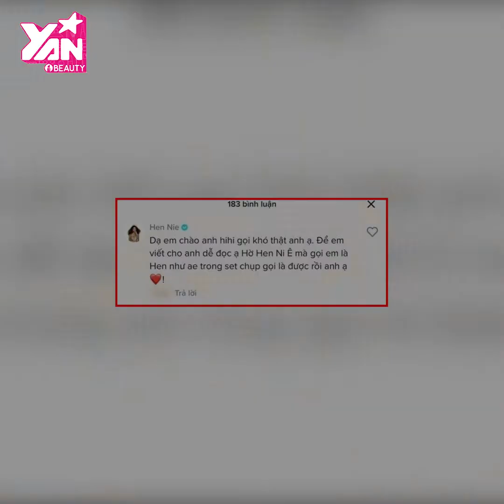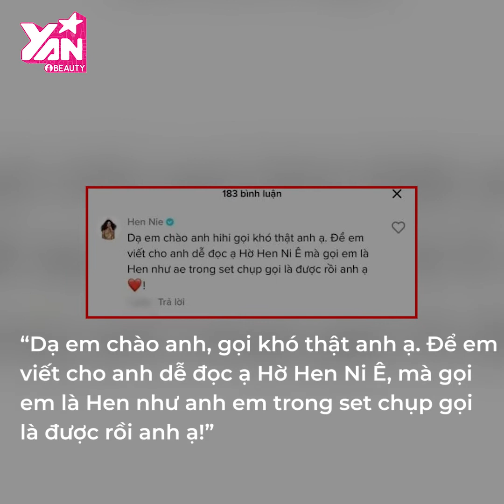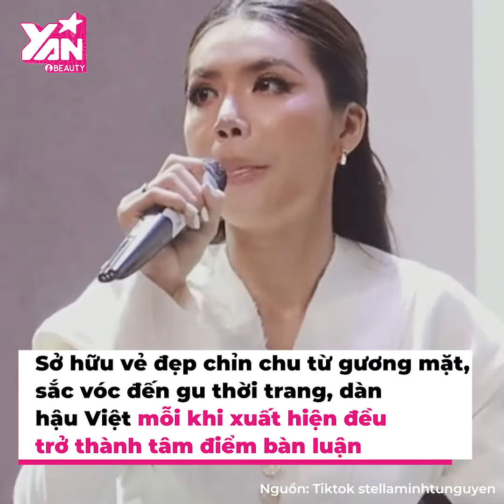Dàn Hậu Việt bị gọi nhầm: Lương Thùy Linh sượng thấy rõ, Kim Duyên "sợ" danh Hoa hậu | Bản tin DANZ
Sở hữu vẻ đẹp chỉn chu từ gương mặt, sắc vóc đến gu thời trang, dàn hậu Việt mỗi khi xuất hiện đều trở thành tâm điểm bàn luận. Trong một vài sự kiện, các nàng hậu gặp sự cố bị gọi nhầm tên, danh hiệu. Tại đây, dàn mỹ nhân gây chú ý bởi biểu cảm giật mình nhưng vẫn bình tĩnh, tỏa sáng.